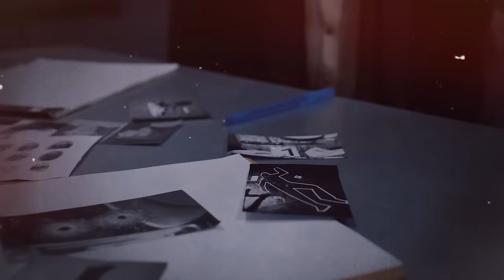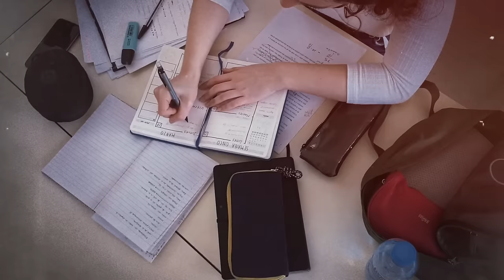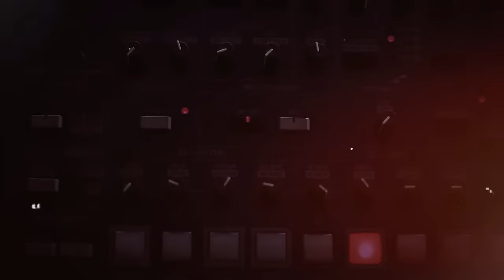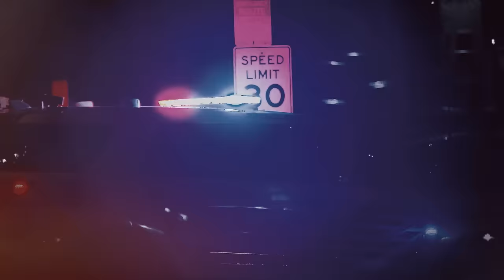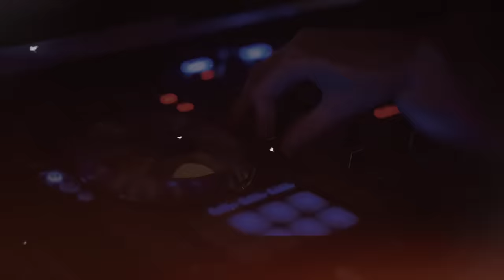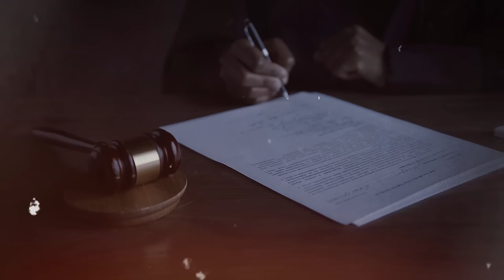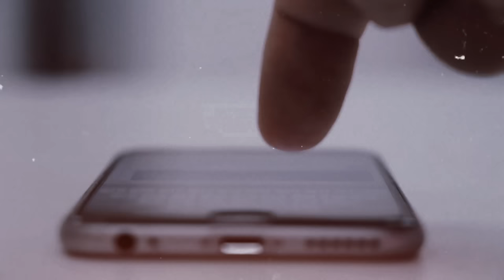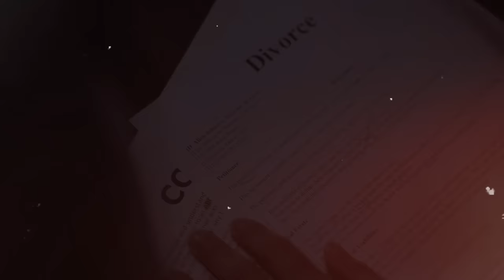Four True Stories About The Most Scariest Cases! True Crime Documentary.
This is a collection of 4 disturbing true crime stories featuring the most brutal murders! True Crime Stories.